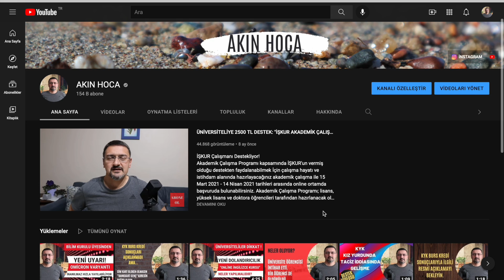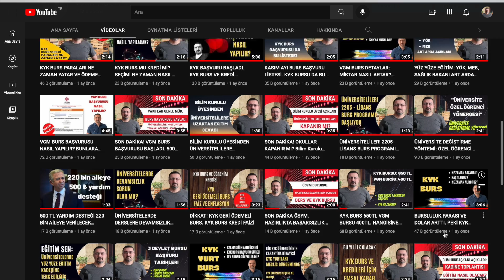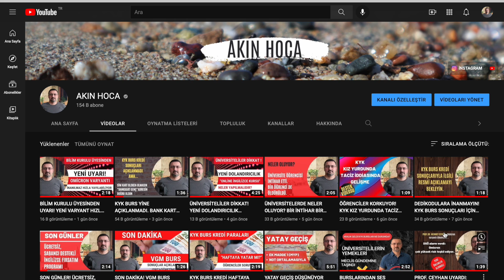BANKKART GENÇ: ALIŞVERİŞLERDE BANKA MI KREDİ KARTI MI?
Bankkart Genç ile banka kartı ve kredi kartı tek kart üzerinde birleşti;
Yapman gereken tek şey alışveriş yaparken, para çekerken istediğin kartı seçmek!​​
Kredi Yurtlar Kurumu'ndan (KYK) burs ya da öğrenim kredisi alıyorsan
18 - 26 yaş aralığında bir Lisans, Yüksek Lisans veya Doktora öğrencisiysen
Sana özel tasarlanan bu ürün ile tek kartta hem banka kartı hem de kredi kartının özelliklerini bir arada bulabilirsin.

KYK BURS KREDİ: ALAN ÖĞRENCİ SAYISI, BURS MİKTARI, ÖDEME TARİHİ NE ZAMAN? KYK ÖĞRENİM KREDİSİ GERİ ÖDEMESİ NASIL HESAPLANIR? 2021 YILINDA 650 TL OLAN KYK BURS VE KREDİ MİKTARI 2022 YILINDA NE KADAR OLUR?

YATAY GEÇİŞ
YÜKSEK LİSANS
YURT DIŞI EĞİTİM YÜKSEK LİSANS BURSLARI
KYK YURT BAŞVURUSU
yatay geçiş
YURT BAŞVURU
yök destek bursu nasıl kesilir,
VGM BURSU BAŞVURUSU
VAKIFLAR GENEL MÜDÜRLÜĞÜ BURSU
KYK BURS BAŞVURUSU
yök destek bursu 2021, SSYV BURS BAŞVURU, SAĞLIK SOSYAL YARDIM VAKFI BURS
yök destek bursu şartları,
yök destek bursu 2021 başvuru,
yök destek bursu bölümleri,
yök destek bursu başvuru,
KYK BURSU VE KYK KREDİSİ
BURS VEREN KURUMLAR VE KYK BURSU
KYK YURT YEMEK ÜCRETLERİ YURT YEMEK YARDIMI
KYK BURS BAŞVURUSU NASIL YAPILIR? KYK BURS BAŞVURUSU NE ZAMAN OLACAKTIR? KYK BURS VE ÖĞRENİM KREDİSİ BAŞVURU NASIL YAPILACAK?
KYK BURSLARI VE KREDİLERİNE BAŞVURULAR
yemek bursu
kyk bursunun krediye dönüşmesi
kyk bursu nasıl krediye dönüşür. ortalama kaç olmalı
yemek burs başvurusu
KISMİ ZAMANLI ÖĞRENCİ ÇALIŞTIRMA YÖNERGESİ
kyk wifi internet sorunu kotası 16 gb olmamalı
KYK BURS BAŞVURUSU NE ZAMAN
KYK BURS BAŞVURUSU NASIL YAPILACAK
ÜNİVERSİTE BURSLARI
YÖK SON DAKİKA ÜNİVERSİTE AÇIKLAMASI
AŞI OLAN ÖĞRENCİLERİN DURUMU
BİLİM KURULU SON DAKİKA AÇIKLAMALARI
UZAKTAN EĞİTİM GERİ GELİR Mİ
OKULLAR KAPANIR MI
BURS VEREN DERNEKLER
VGM BURS BAŞVURUSU
VGM BURSU SONUÇLARI NE ZAMAN AÇIKLANIR
E DEVLET KYK KREDİ İPTALİ NASIL YAPILIR
AHBAP BURSU
KYK BURS VE KREDİ İLE VGM BURS ALINIR MI?
YÖK SON DAKİKA AÇIKLAMASI
PEDAGOJIK FORMASYON
İBB  BURSU BAŞVURUSU
kyk burs başvuruları ne zaman nasıl yapılır
kyk burs veya öğrenim kredisi
KYK ÖDEME AÇMA BURS KREDİ SORGULAMA VER KYK BURS KREDİ İPTAL İŞLEMİ E DEVLET VAKIFLAR GENEL MÜDÜRLÜĞÜ BURS BAŞVURUSU VE VGM BURS SONUÇLARI
bankkart genç kredi kartı banka kartı alışverişlerde kullanımı
ZİRAAT BANKKART GENÇ HARÇLIK AVANS